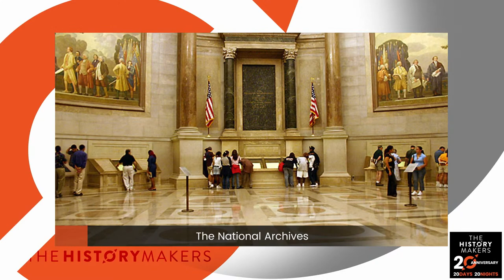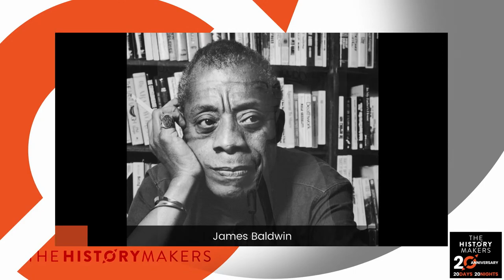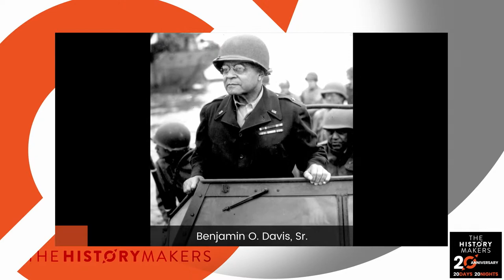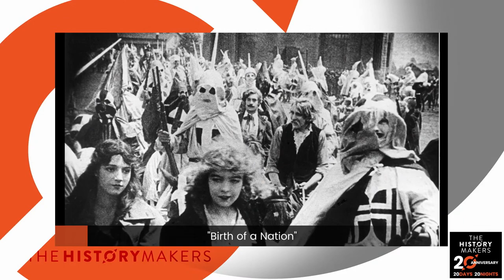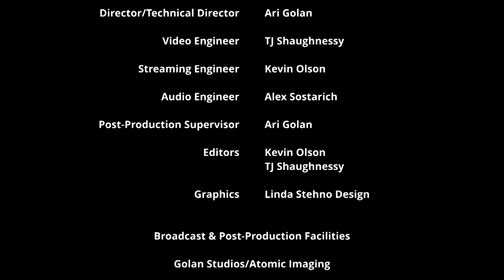The Crisis of Black Archives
The nation’s largest digital archive of African American video and oral history, The HistoryMakers warns that the United States sits at a critically important crossroads where a massive digitization project is needed to preserve, protect and make accessible the personal collections of its HistoryMakers who represent a wide variety of historical figures, organizations, and movements for the 20th century, or risk it being lost forever. The theme of the 20@2020 Convening is Preserving 20th Century African American Collections with 21st Century Solutions. Now as many of the African American leaders of the 20th century pass away without properly securing their legacy, we risk losing their irreplaceable records. Only through major financial investment and substantive institutional partnerships can the rapidly-disappearing historical records be properly preserved. In The Crisis of Black Archives, The HistoryMakers presents evidence on the overwhelming lack of a historical record for many African Americans with noted accomplishments. Led by Founder & President of The HistoryMakers Julieanna L. Richardson, former directors of the Schomburg Center for Research in Black Culture, Howard Dodson (1984–2011) and Khalil G. Muhammad (2011–2016) will discuss the challenges faced by repositories of primarily African American materials and identify the steps necessary for a path forward.